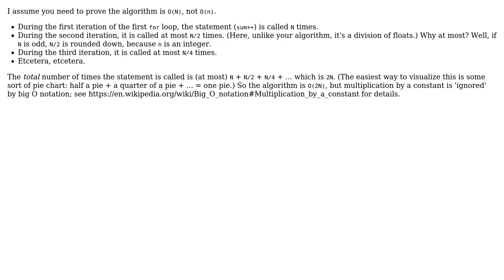Software Engineering: Running time for simple for loops - Big O notation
With thanks & praise to God, and with thanks to the many people who have made this project possible! | Content (except music & images) licensed under CC BY-SA | Music | Images & others | With thanks to user Samed Skulj user Glorfindel and the Stack Exchange Network Trademarks are property of their respective owners. You are responsible for your own actions.